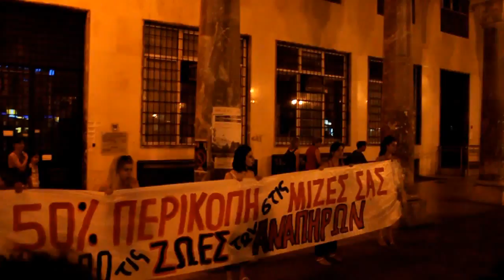demanding future for disabled